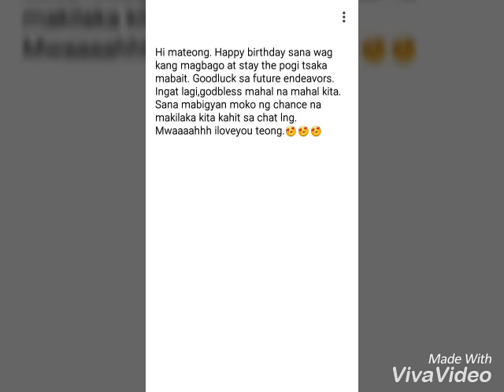Mateo Hipe Gabriel's Birthday Slidshow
loveyou mine. @Cesang_Mallows , @Bruhh_Yanniee , @ohitmemateongg